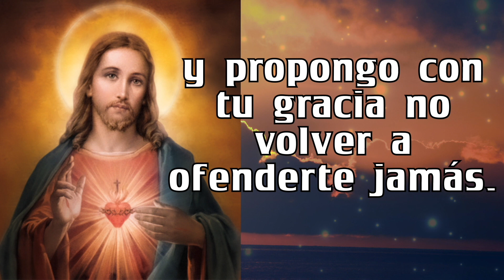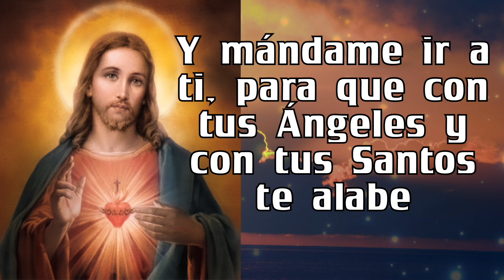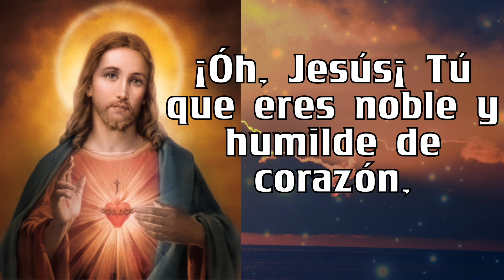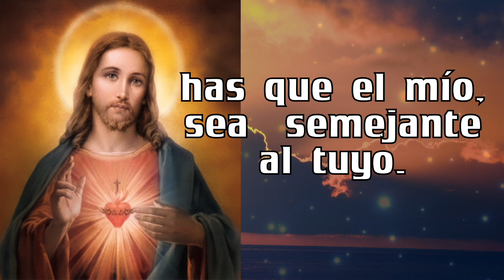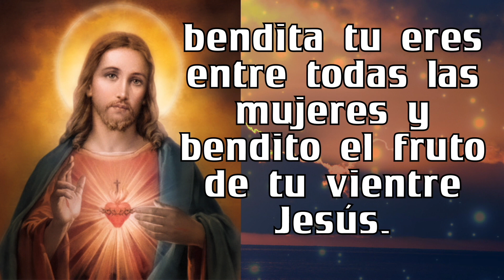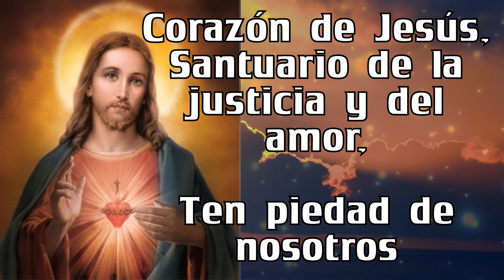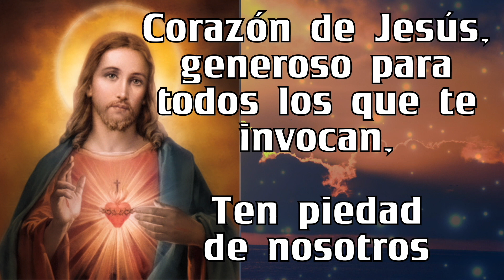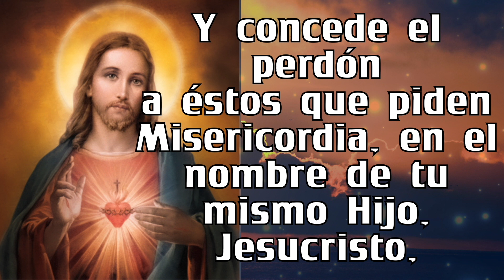Rosario al SAGRADO CORAZÓN DE JESÚS ❤️❤️ de hoy MARTES 🙏🏻🙏🏻 10 de OCTUBRE 💐🌹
5 minutos de ORACIÓN Rosario al SAGRADO CORAZÓN DE JESÚS ❤️❤️  de hoy  MARTES 🙏🏻🙏🏻  10  de OCTUBRE  💐🌹

GRACIAS !
BENDICIONES !